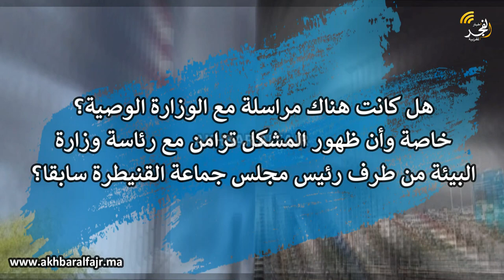القنيطرة.. الأستاذ الخبير عبد المجيد ساليغان يحذر من خطورة تفاقم ظاهرة الغبار الأسود